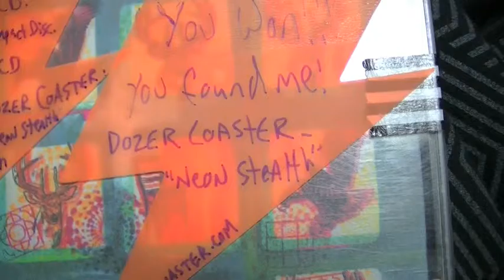Part of GronkasaurusRexlive Dozer Coaster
Part of "GronkasaurusRex" live at Slackers in Aberdeen SD. Its about Rob Gronkowski and Rex Ryan of the NFL being combined in the body of a Tyrannosaurus in an alternate universe.